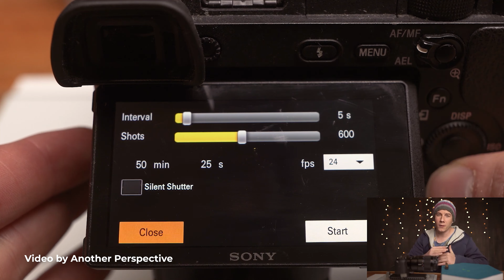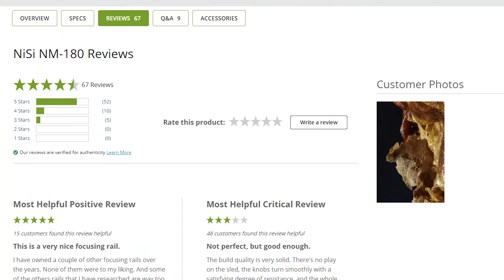Ternyata Ini Fungsinya Buat Fotografer Makro | Nisi Macro Focusing Rail NM-180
Dapet kesempatan buat nyobain sebuah gear unik yang sangat mirip tapi bukan slider video. Ini adalah Nisi Macro Focusing Rail NM-180. Penasaran kan kenapa dipake oleh para fotografer makro? yuk simak videonya.

*Gear Video Kami*
Fujifilm X-T4
Fujifilm X-T3
Fujifilm X-S10
Sony A7 IV